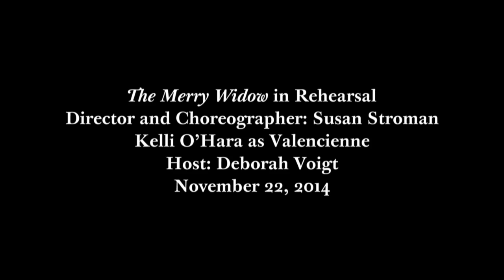The Merry Widow in Rehearsal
Director and choreographer Susan Stroman rehearses Kelli O'Hara in a scene from the upcoming new production of Lehár's "The Merry Widow." Clip taken from the Live in HD transmission of "Il Barbiere di Siviglia," hosted by Deborah Voigt.